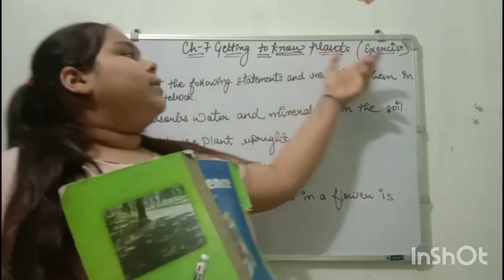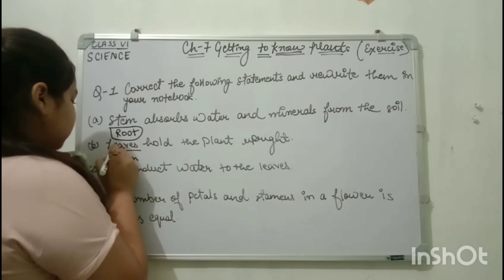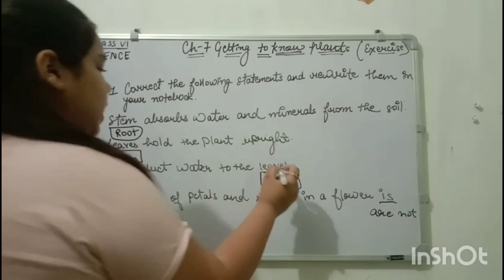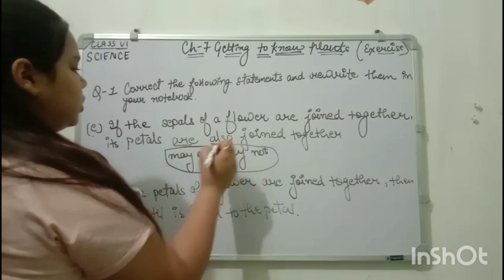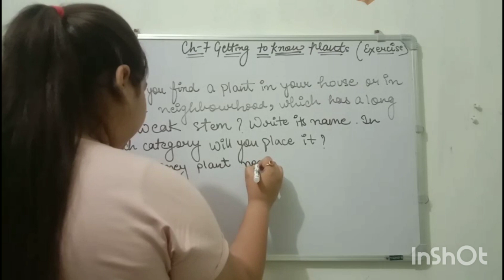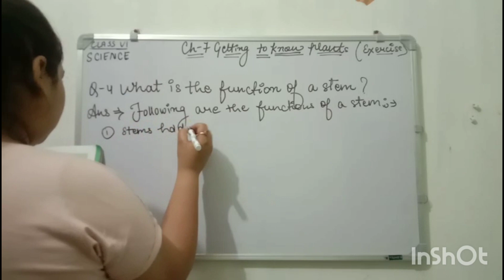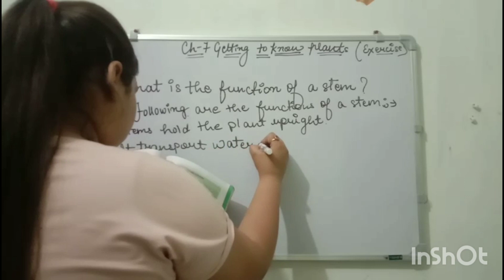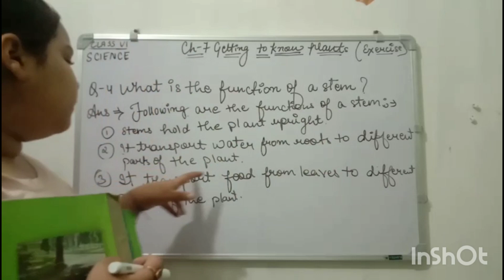CH:7 GETTING TO KNOW PLANTS| CLASS 6 SCIENCE EXPLANATION| YOUR TEACHER YOUR FRIEND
Part-8